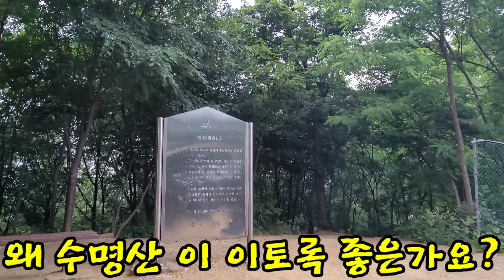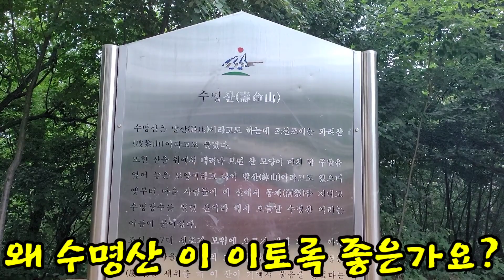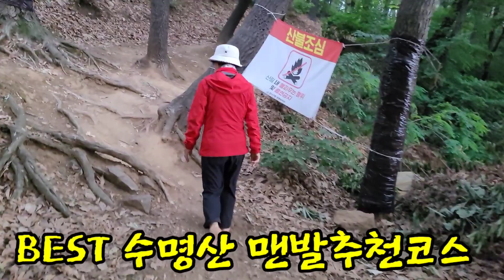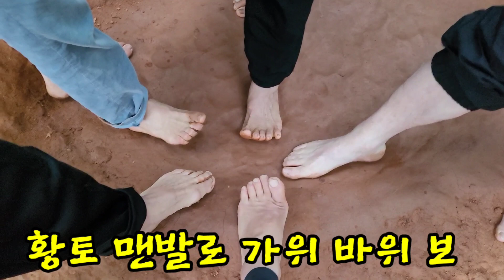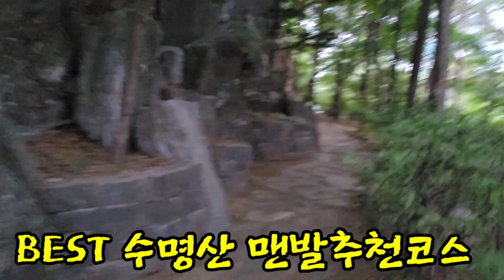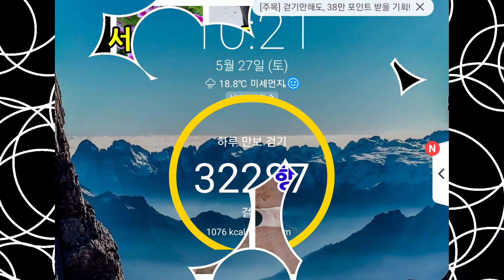맨발걷기 300일 행복나라 진입축하 파티 BEST 수명산 맨발걷기 추천코스 왜 수명산 오르면 수명이 연장될까? 황토품질 최고 수명산맨발학교 특별교실 우리나라 기업인이 애국자이다